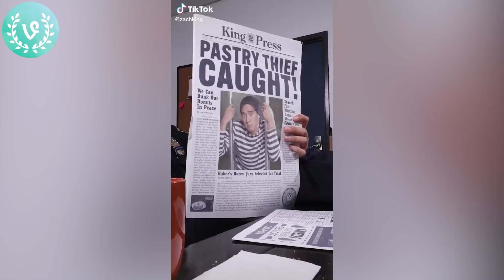Top New Zach King Funny Magic Vines 2022 - Best Magic Tricks Ever #5